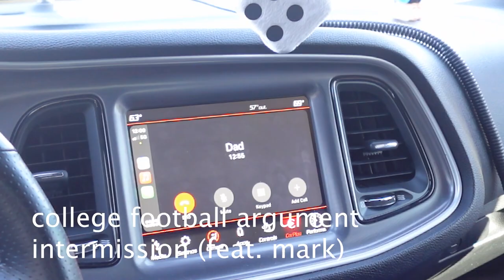Jonesboro Arkansas Travel Vlog